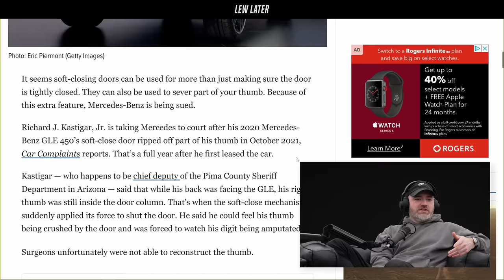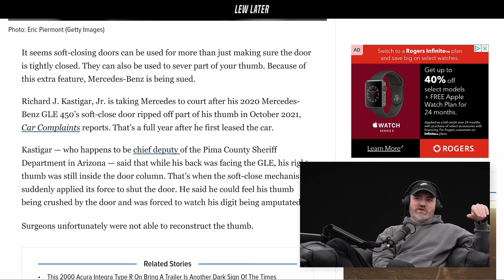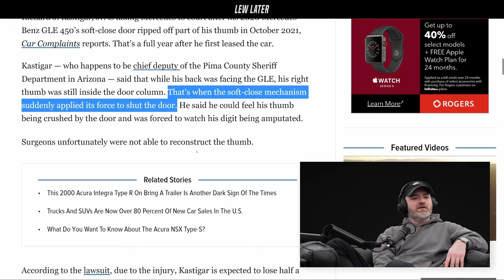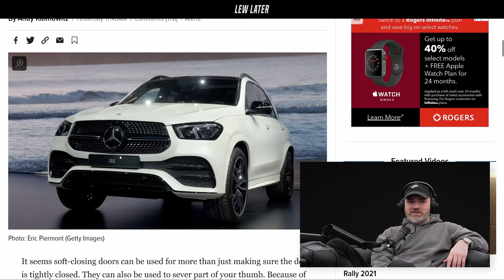Man Sues Mercedes After Losing Thumb To A 'Special Feature'